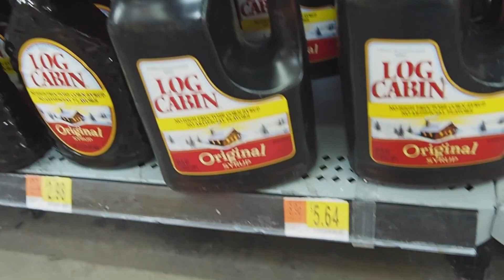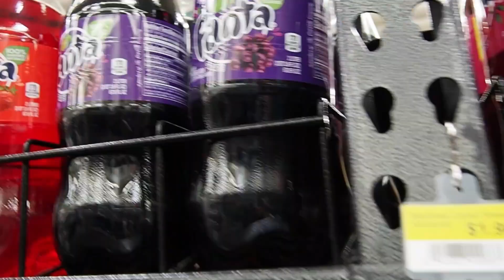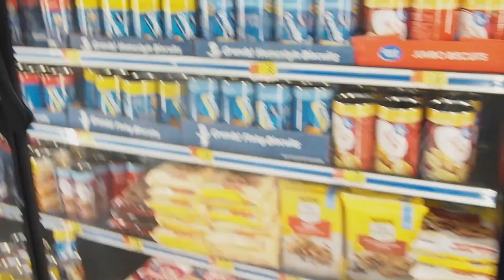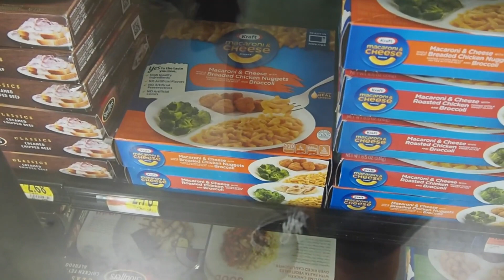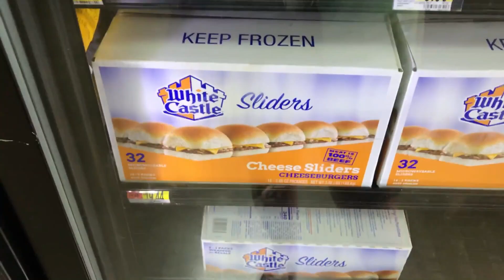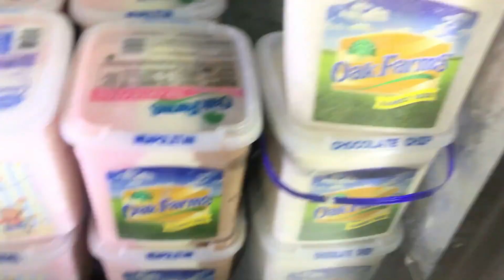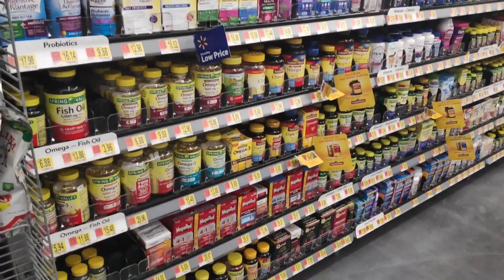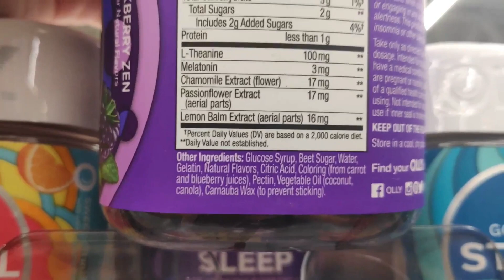Como es Walmart |🙊Precio comida en estados unidos. SUPERMERCADO en ESTADOS UNIDOS 🇺🇸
Como es Walmart estados unidos. |🙊Descubrimos en un supermercado americano el precio comida en estados unidos. SUPERMERCADO en ESTADOS UNIDOS 🇺🇸

😍 Hooooooola amigos!

Hoy la continuación del vídeo del supermercado, y aún así no recorrí todas las partes, podría hacer MILES DE VÍDEOS 🙊

Estos vídeos están grabados en WALMART que es uno de los más típicos que hay en todo ESTADOS UNIDOS. Prometo que había desayunado antes, y aún así quería comerme todo lo que veía...fue HORRIBLE! jajajaja

Eso sí, fui fuerte y me fui sólo con lo que realmente necesitaba, triste, pero bien hecho jajaja.

A VER QUE OS PARECE! 😊

- YOUTUBE: UNA SPANIARD EN TEXAS